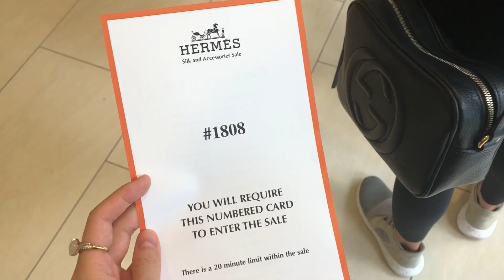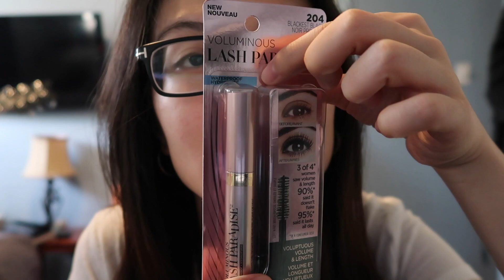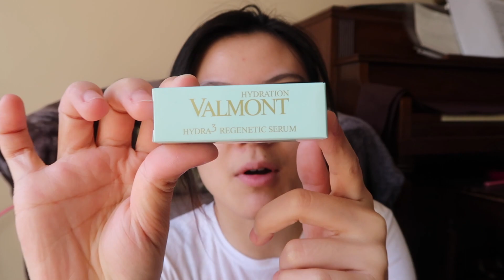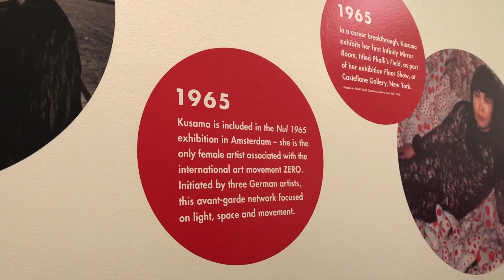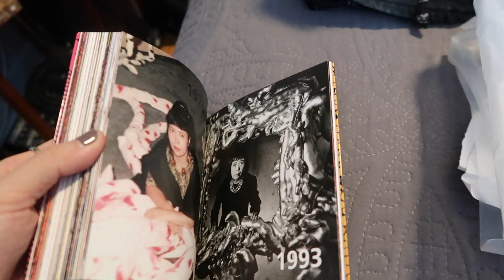Weekly VLOG#2逛街，爱马仕特卖会，美妆开箱，迷你GRWM，看草间弥生展，吃吃吃，CT新眼影，我都吃了什么？！！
因为上一个vlog反响不错，我就赶紧录了第二个！希望你们也会喜欢这个！！

如果你夏天也在多伦多，去了什么好看的好玩的地方，欢迎在下面分享给我哦！

🌟视频里我开箱的美妆品：
欧莱雅Lash Paradise防水版睫毛膏
欧莱雅眉胶 色号 Dark Brunette
雅诗兰黛钢铁侠面膜

Charlotte Tilbury 新眼影 ExaggerEyes
法尔曼幸福面霜 Prime 24 Cream

🌟视频里GRWM用到的美妆品：
最近很爱的Dior Forever Undercover Foundation 色号 010

CPB遮瑕 色号Ivory
Hourglass限量版彩妆盘（已售罄）
爱丽小屋眉笔
Nars Laguna古铜粉
Fenty Beauty高光 色号 Hu$la Baby Fenty Beauty 高光mini套组

Shiseido Eyelash Curler
YSL 唇釉 色号407

非合作视频。任何对于产品的评价都是我的真实想法！